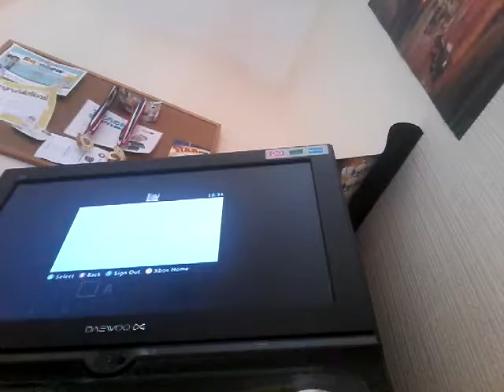Statue world part 3